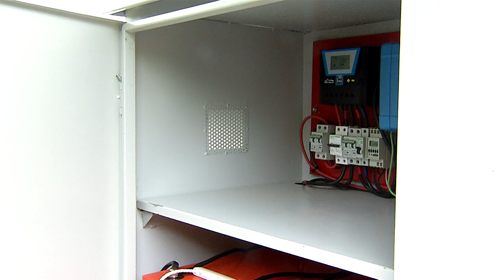Paneles solares en tierras floricultoras de Medellín [MedellÍNgenio] Telemedellín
El año pasado en las veredas de Boquerón, El Llano, El Patio, El Uvito, La Cuchilla, La Palma, Las Playas, Naranjal y San José de la Montaña, ubicadas en el corregimiento de San Cristóbal, comenzó un proceso de modernización con varias familias floriculturas.

Consistía en que los hogares interesados, se postularan para sumar a sus tierras floricultoras, paneles solares que les ayudaran a disminuir los costos en la producción de los tallos, inicialmente fueron 96 los inscritos.